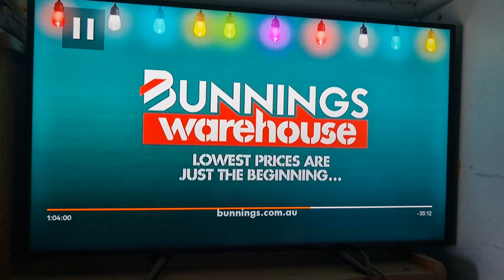Target 2024 Ad